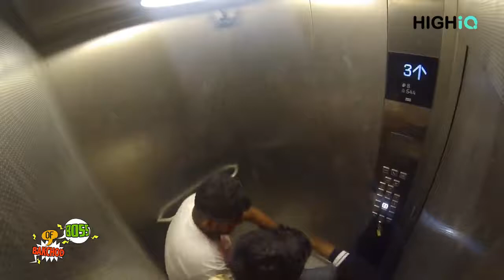ELEVATOR PRANK - MAAR KHA LI | Prank In India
Extreme Elevator Prank | Prank In India